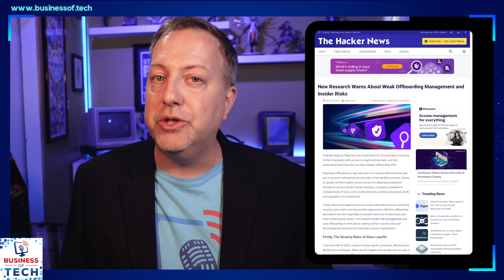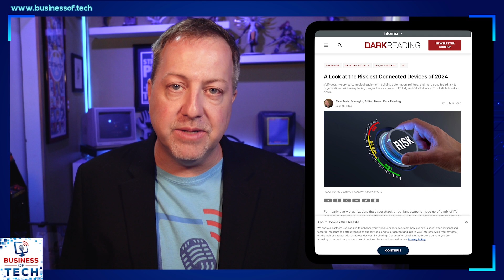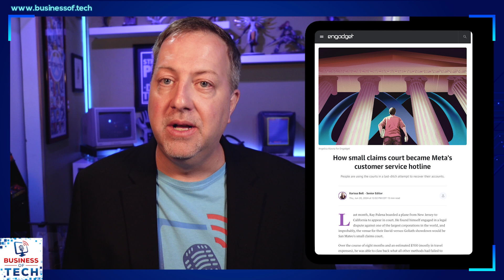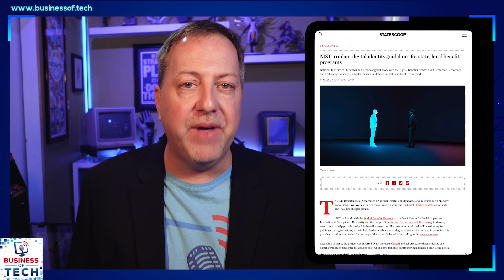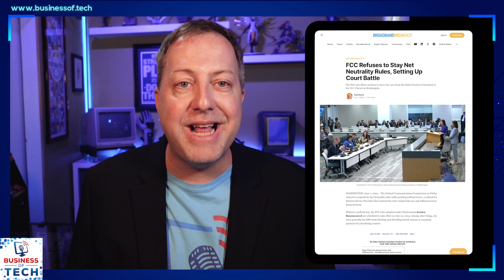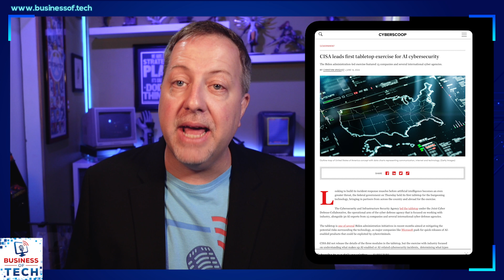EU Regulatory Pressure on Tech Giants, SaaS Security, AI Incident Response, and MFA Adoption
In this episode of the podcast, Dave Sobel discusses key developments in the tech industry. He highlights a study revealing the risks associated with improper off-boarding in businesses, emphasizing the importance of automating SaaS security to mitigate potential data breaches and insider threats. The podcast also covers the increasing adoption of AI-led security services by managed service providers and the identification of risky connected devices across various industries.

The episode delves into the regulatory challenges faced by Apple in the EU, particularly related to the Digital Markets Act, which could impact the availability of upcoming features in the region. Additionally, the podcast touches on how frustrated users are turning to small claims court to address customer support issues with Meta, showcasing a growing trend of seeking legal recourse for tech companies' shortcomings in customer service.

Sobel discusses the U.S. government's lawsuit against Adobe for alleged deceptive practices in subscription services, shedding light on the regulatory scrutiny faced by tech companies. The episode also explores initiatives by organizations like the National Institute of Standards and Technology and the Cybersecurity and Infrastructure Security Agency to enhance data security and collaboration in the cybersecurity space, emphasizing the importance of zero-trust architectures and incident response coordination.

The podcast concludes by highlighting the introduction of automated remediation capabilities for Google Workspace by SAS Alerts and the implementation of FIDO2 passkeys by Amazon Web Services for enhanced account security. Dave Sobel underscores the significance of investing in SaaS security and adopting multi-factor authentication measures to mitigate cybersecurity risks in the evolving tech landscape.

Four things to know today

00:00 Study Reveals 63% of Businesses at Risk from Improper Offboarding: Automation in SaaS Security Essential

03:58 Apple Faces EU Regulatory Hurdles with New AI Features and App Store Policies Under DMA

07:10 NIST, FCC, and CISA Lead Regulatory and Security Initiatives to Strengthen Cybersecurity and Digital Identity

10:22 SaaS Alerts Enhances MSP Capabilities with Automated Remediation for Google Workspace Security

Supported by